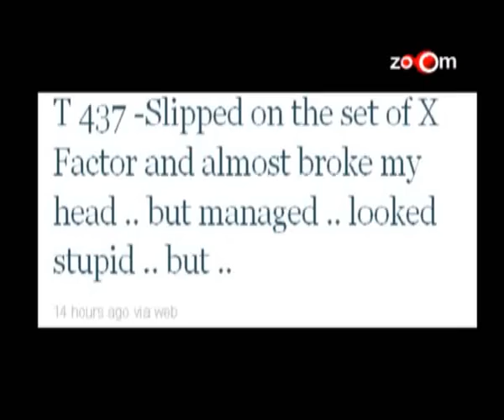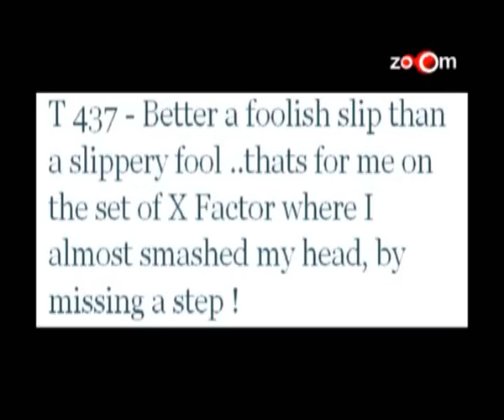Amitabh Bachchan hurt on the sets of a reality show